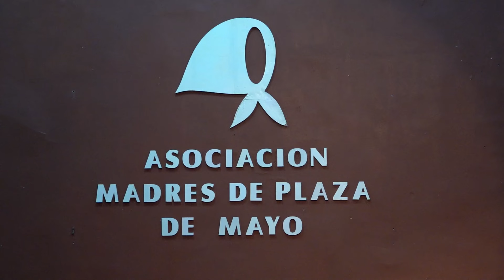Clase Abierta en la Universidad Nacional Madres de Plaza de Mayo